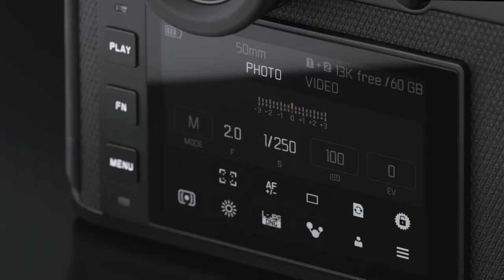OFFICIAL TRAILER | The new Leica SL2 - Introduction and specs.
Pairing sophistication with flexible imaging capabilities, the Leica SL2 is the second-generation SL camera mixing apt photo and video specifications with a refined design. Featuring a 47.3MP full-frame CMOS sensor and Maestro III image processor, fast and fluent performance enables up to 20 fps continuous shooting, 6 fps shooting with AF-C, 5K video at 30 fps, and DCI 4K60 video with 10-bit color sampling. The sensor's design also incorporates a Leica Object Detection AF system, which uses 225 selectable AF areas for fast and accurate performance. Also complementing photo and video applications, a 5-axis sensor-shift image stabilization system minimizes the appearance of camera shake for sharper handheld shooting.

Beyond updated imaging, the SL2 also features an updated body design that includes a new 5.76m-dot EyeRes OLED EVF and a large 3.2" 2.1m-dot touchscreen LCD. A top status LCD is also featured for quick recognition of shooting settings and dual UHS-II-compatible SD memory card slots offer file-saving flexibility. Additionally, built-in Wi-Fi and Bluetooth work in conjunction with the Leica FOTOs app for wireless file transferring and remote camera control.

47.3MP Full-Frame CMOS Sensor and Maestro III Processor
Featuring a full-frame 47.3MP CMOS sensor and Maestro III image processor, the SL2's imaging capabilities have been optimized for high-resolution recording along with notable sensitivity, a wide 14-stop dynamic range, and flexible recording modes. The sensor's design omits a low-pass filter in order to maintain the highest degree of sharpness and resolution. When paired with the Maestro processor, noise levels are further suppressed throughout the sensitivity range, from ISO 50-50000, and processing capabilities further yield fast full-resolution continuous shooting speeds up to 20 fps with an electronic shutter, 10 fps with a mechanical shutter, and 6 fps with a mechanical shutter and AF-C, for up to 78 consecutive DNG files.
5K and 4K Video Recording
Beyond stills shooting, the SL2 is a capable video camera featuring up to 5K (4992 x 3744) recording with 10-bit color, as well as DCI, UHD 4K, and Full HD settings. Also, high-speed recording modes for UHD 4K60, with 30 fps playback, and Full HD 180 fps, with 30 fps playback, offer 2x and 6x slower motion, respectively.

Complementing the video quality, a dedicated Hybrid Log Gamma (HLG) Photo Style mode and L-Log gamma profile can be used to expand highlight and shadow details and offer greater flexibility when color grading. Additionally, recording to an optional external recorder is possible, via the HDMI Type A port, and support for an external microphone and headphones are also available via dedicated 3.5mm jacks.